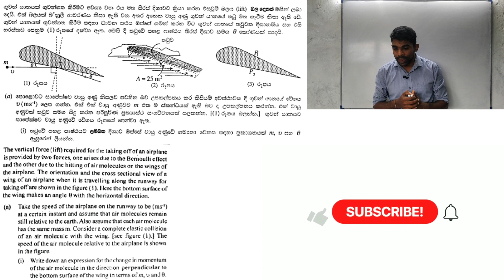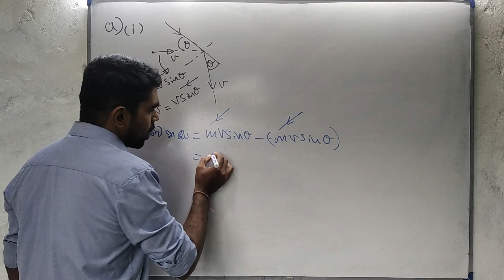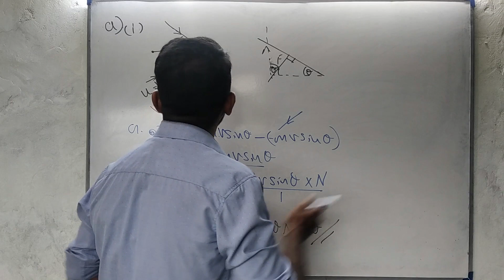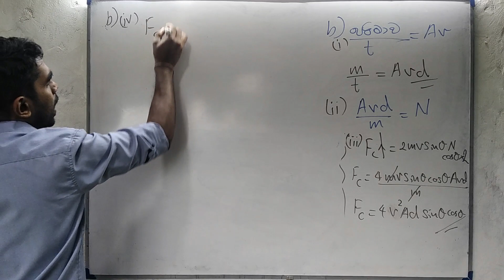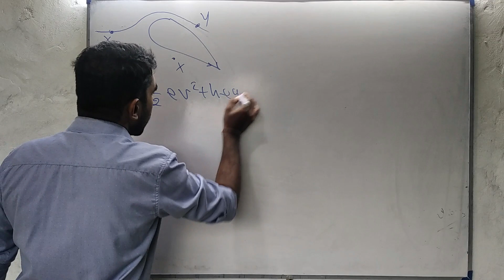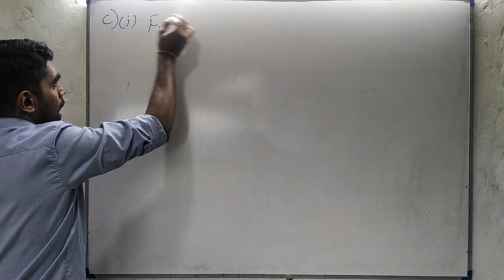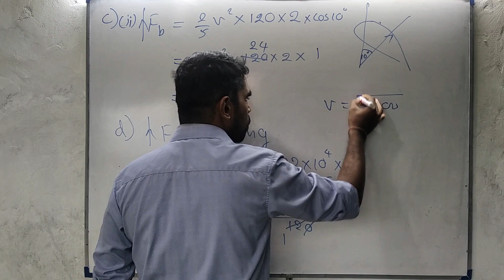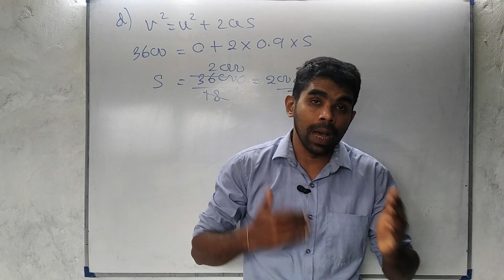Physics| A/L 2013 |Mechanics |Essay Problem |Complete Discussion in Sinhala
Hello everyone. In this video, I'm discussing the essay problem on the leson Mechanics in 2013 advanced level physics paper.

PDF download link👇👇👇👇
2013 Essay Problem

My other videos on the lesson Mechanics